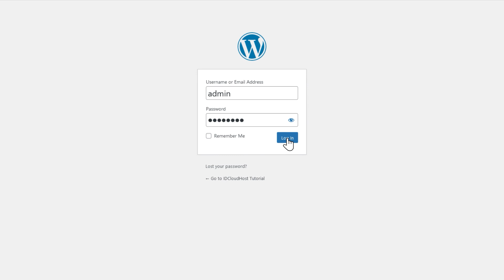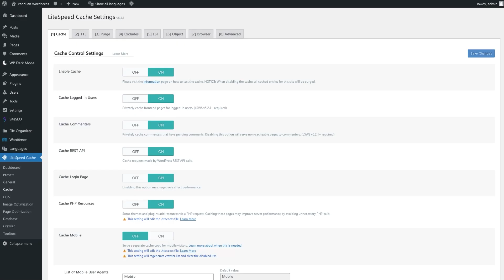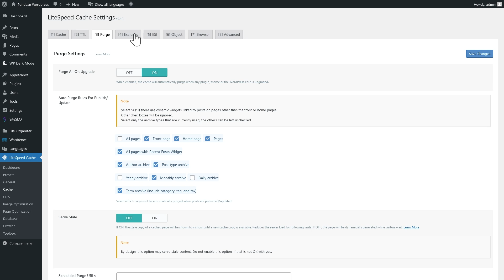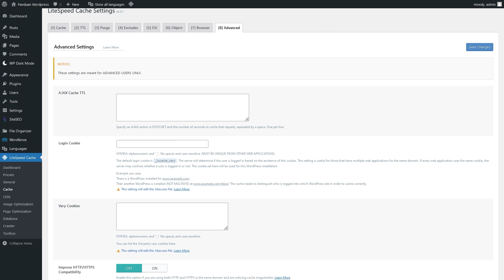Meningkatkan Performa Website Menggunakan Plugin LiteSpeed Cache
Mau punya performa website yang kencang? LiteSpeed cache bisa jadi solusi kamu. Plugin ini mampu meningkatkan performa website menjadi lebih baik. Di video ini akan dijelaskan lebih detail tentang plugin LiteSpeed Cache dari WordPress hingga tutorial menginstal. Tapi, selain menggunakan plugin ini, hal lain yang bisa menunjang performa website kamu adalah hosting yang digunakan. Kamu bisa menggunakan cloud hosting dari IDCloudHost untuk mendapatkan performa website yang lebih baik.